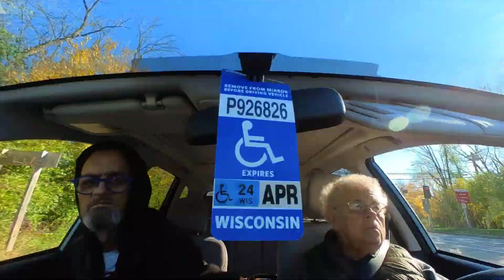mom and me heading to treatment